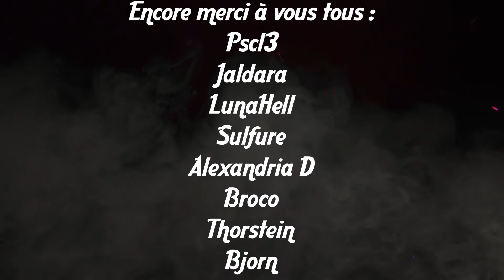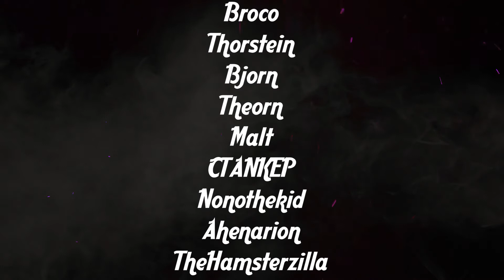Défi Peinture #2 L'annonce !